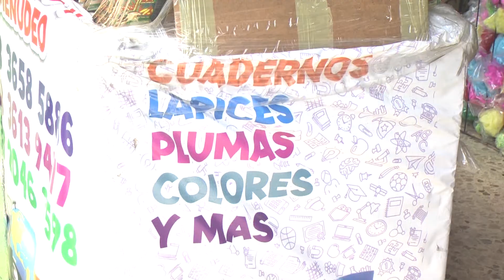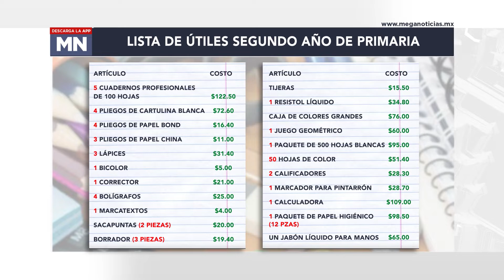Encarece hasta 30 por ciento lista de útiles